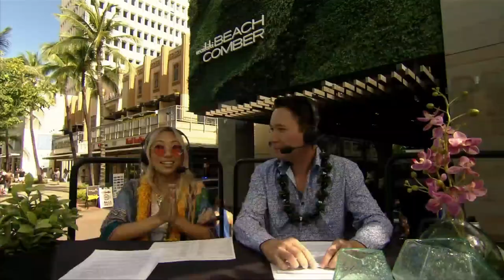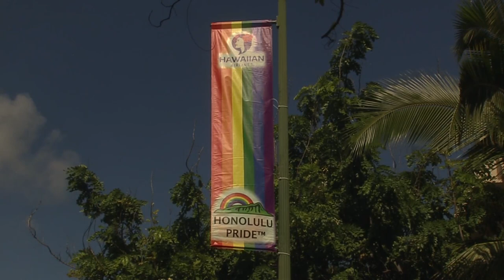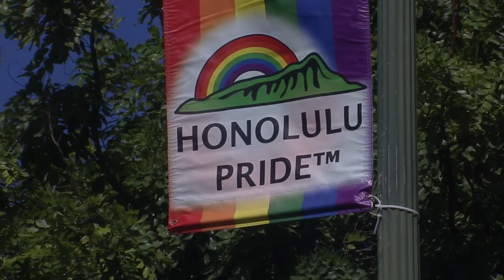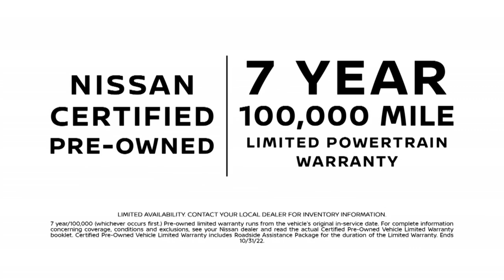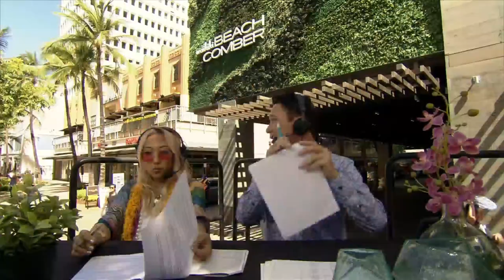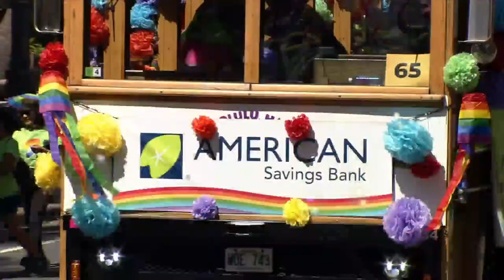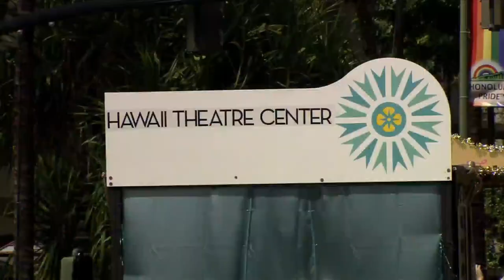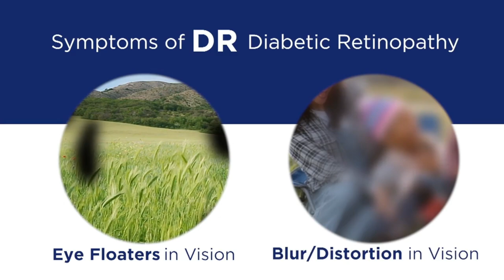Honolulu Pride – Rooted in Pride